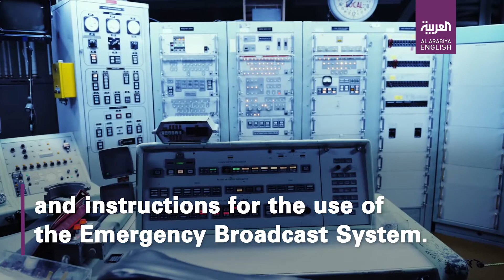The most dangerous bag in the world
What do you know about the most dangerous bag in the world?